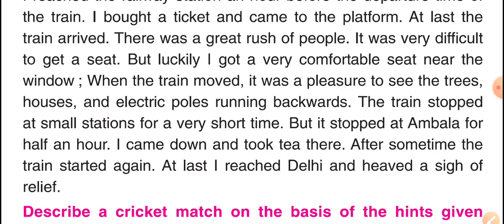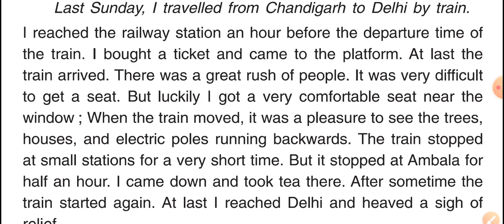Essay - A Journey by Train